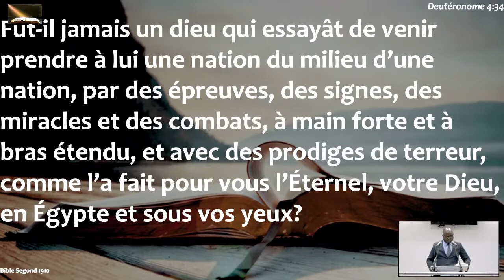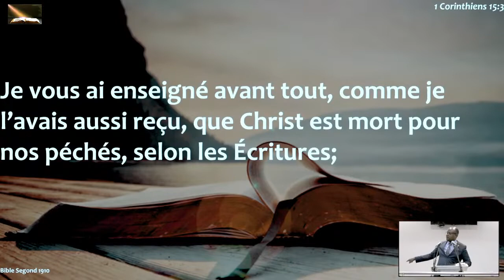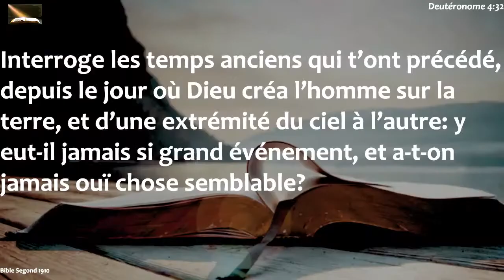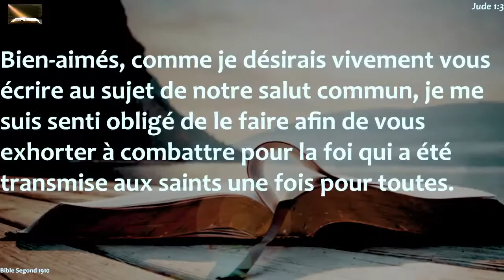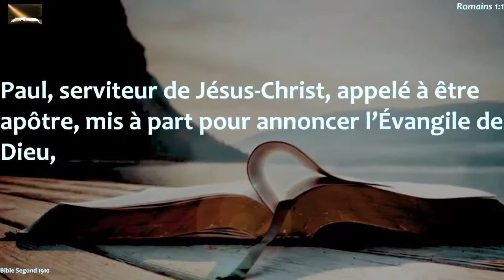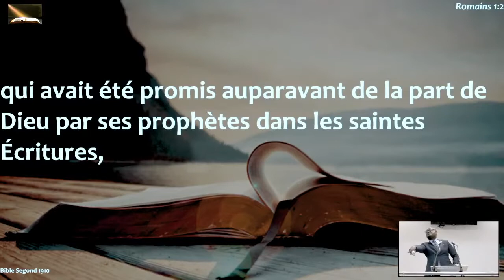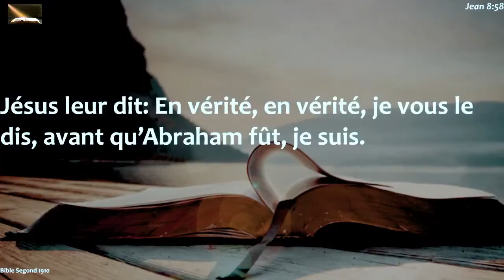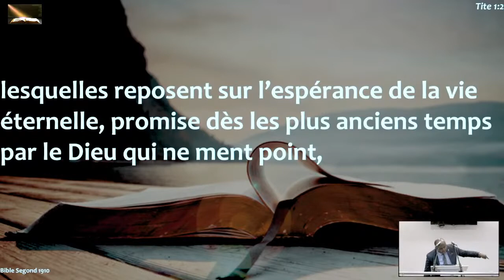Assemblée Chrétienne de Paris _ Interroger les temps anciens _ Fr Samuel KITOKO- Mercredi_ 05-10-022